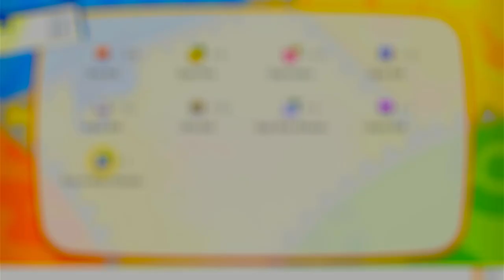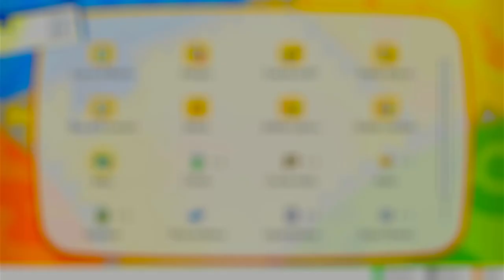Pokemon let's go Eevee | A por Articuno! | EP:24 | Switch